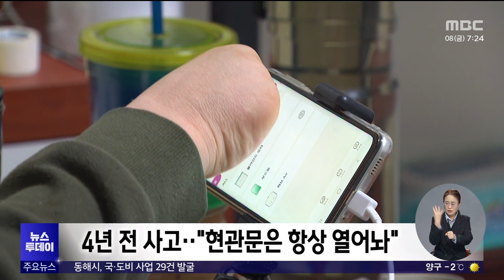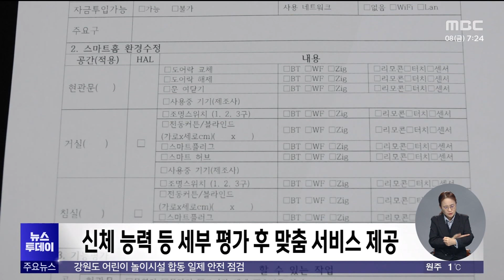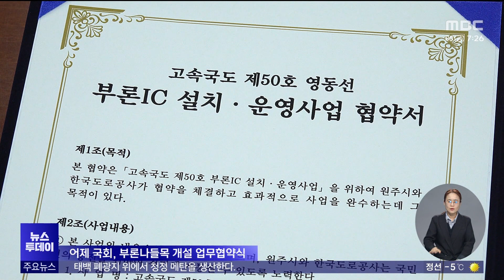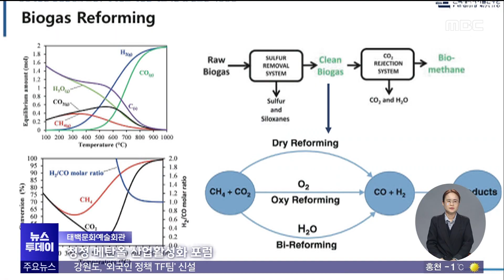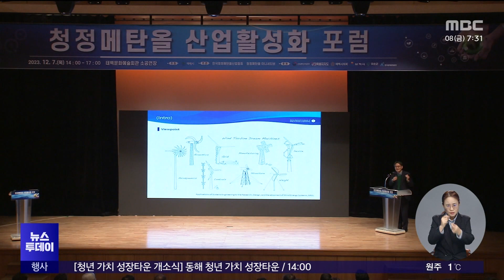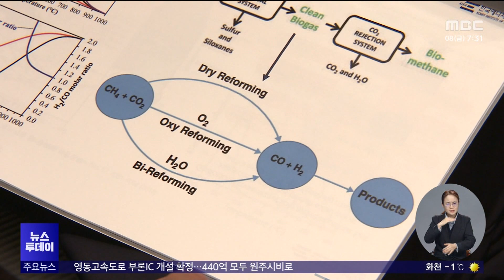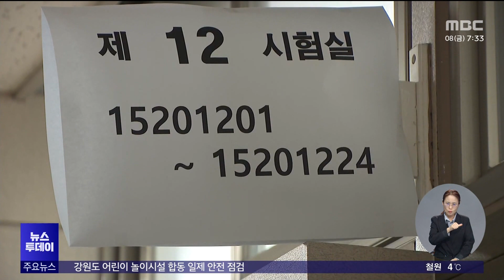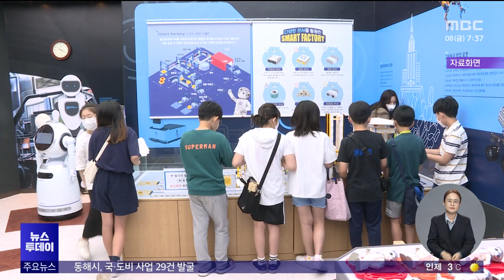뉴스투데이 2023.12.08